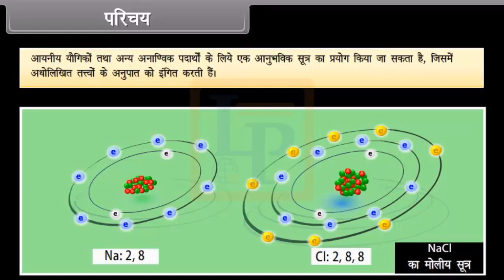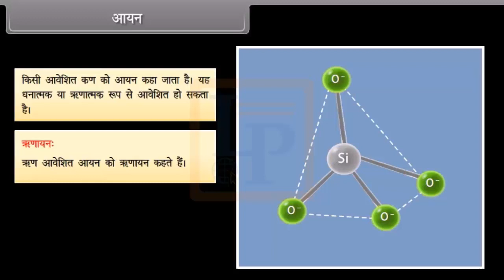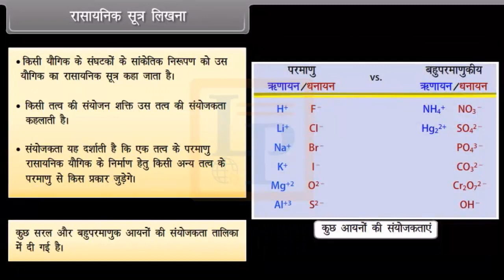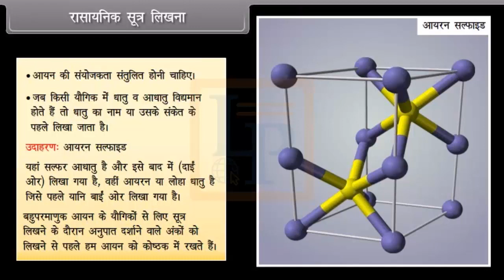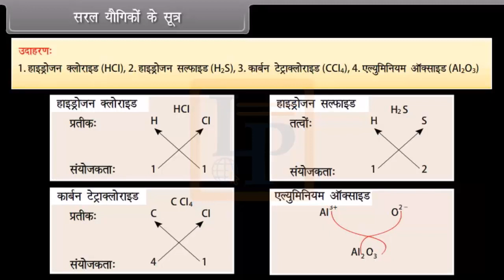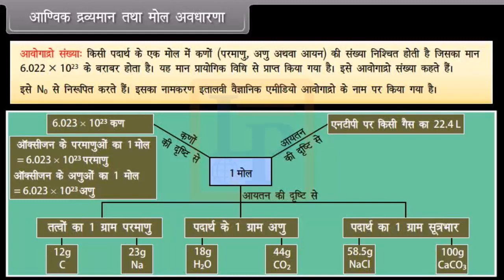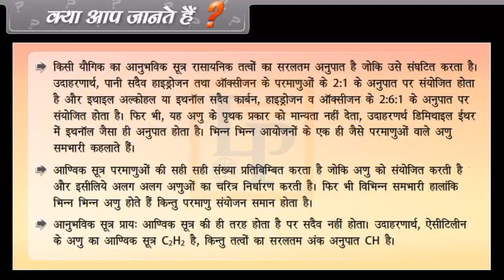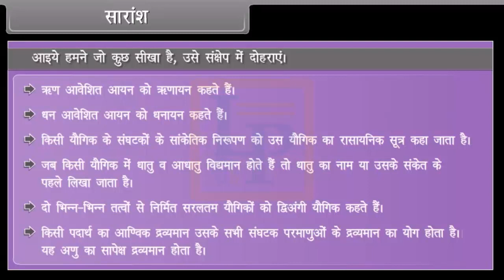Atoms and Molecules II